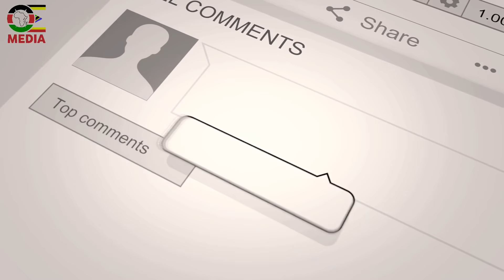KUMENOGA ! MAMA DANGOTE AONESHA UWEZO WA TANASHA JIKONI / DIAMOND NI TWIN WA NASEEB JUNIOUR !